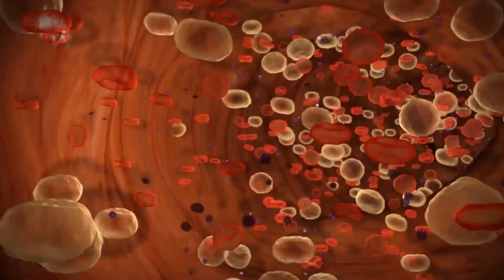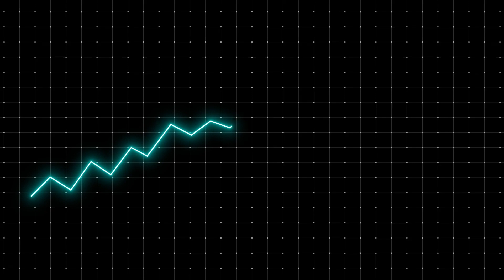Andrew Huberman : Sauna Protocol To 16x Growth Hormone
In this video, we'll be discussing a groundbreaking sauna protocol that has shown to increase growth hormone levels by an impressive 16 times! If you're looking to optimize your health, wellness, and athletic performance, this video is a must-watch. Our expert will take you through the details of the protocol, explaining how it works and the science behind it. You'll also learn about the numerous benefits of increased growth hormone levels, including improved recovery time, increased lean muscle mass, and a stronger immune system. So, whether you're a fitness enthusiast, a health-conscious individual, or just looking to maximize your potential, this video has something for everyone. Don't miss out - watch now and learn about this cutting-edge sauna protocol!

Join us as we explore the intersection of sauna, heat exposure, cold exposure, Andrew Huberman's expertise in neuroscience, and protocols designed to enhance growth hormone, testosterone, and overall athletic performance, while providing numerous health benefits, including stress management, immune system function, and recovery time.

Please consult with a qualified healthcare provider before making any decisions regarding your health. The information in this video is not intended to be a substitute for professional medical advice, diagnosis, or treatment. The content is not intended to be a substitute for professional medical advice, diagnosis, or treatment. Always seek the advice of your physician or other qualified healthcare provider with any questions you may have regarding a medical condition.